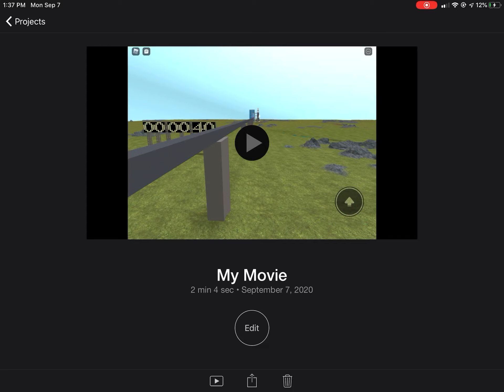The first bacons in space! Launch and landing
YAY GO FIRST BACONS!
1:18 landing
0:35 liftoff

0:35 liftoff